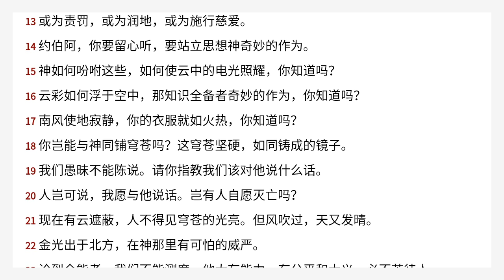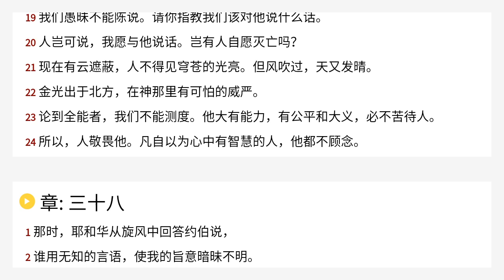约伯记 37 Chinese Union Version